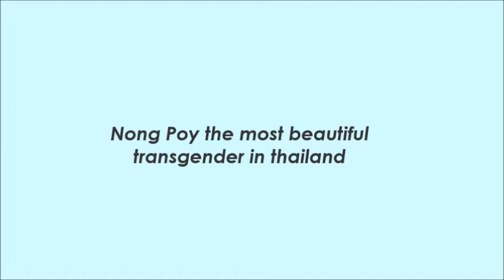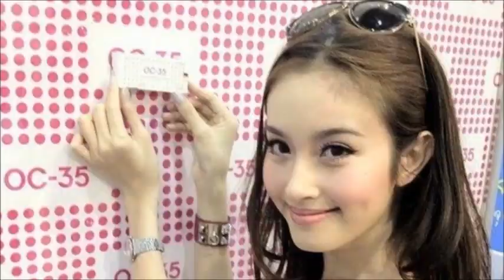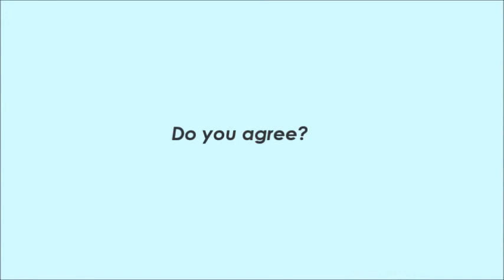BEAUTY POINT| Most beautiful transgender in Thailand?!DO YO AGREE?!